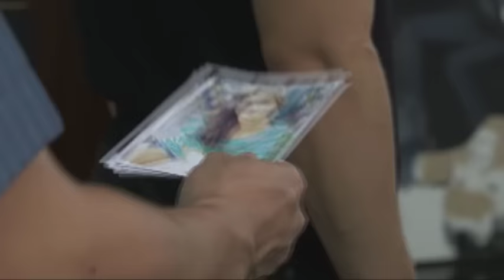Juan Dela Cruz - Episode 7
Samuel thrusts more responsibilities to Kael as he prepares his son for the fulfillment of his grand plan for the aswang race. Meanwhile, Juan crosses paths again with his childhood friend Rosario.